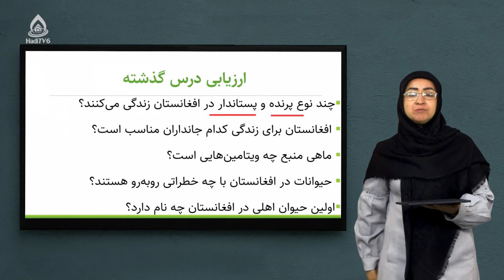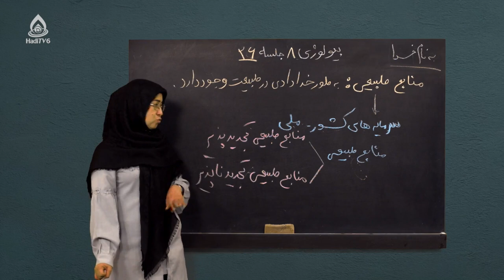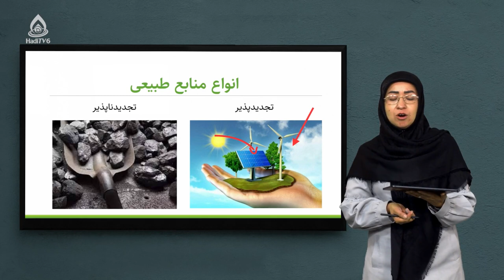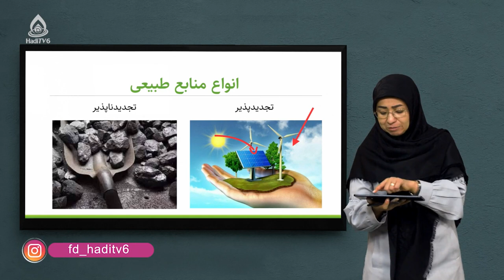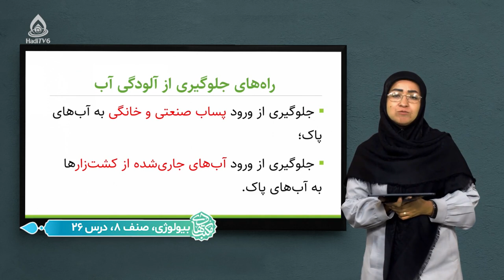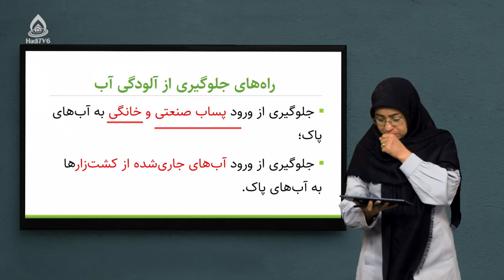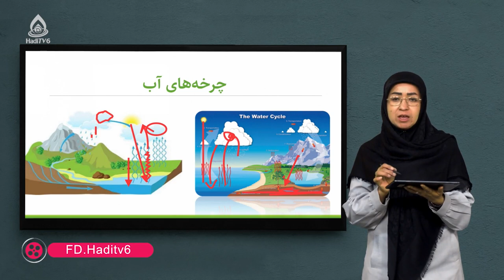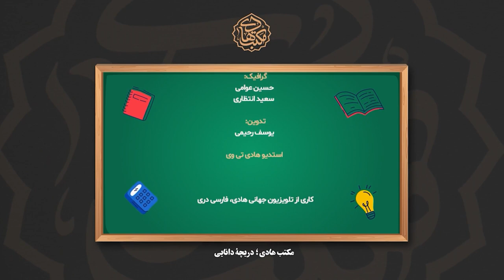کتاب بیولوژی صنف هشتم، درس بیست‌وششم (شناخت منابع تجدید‌پذیر و تجدید‌ناپذیر)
منابع طبیعی